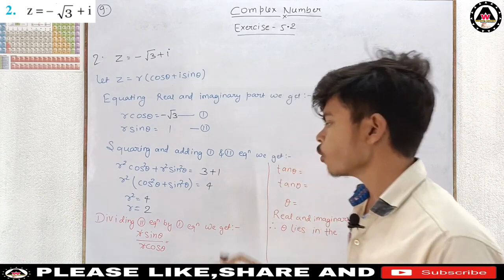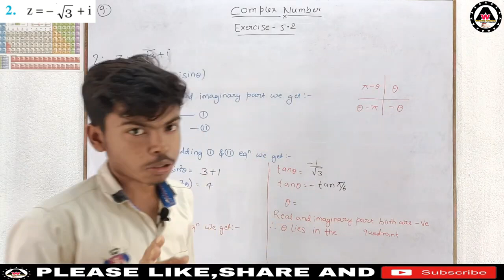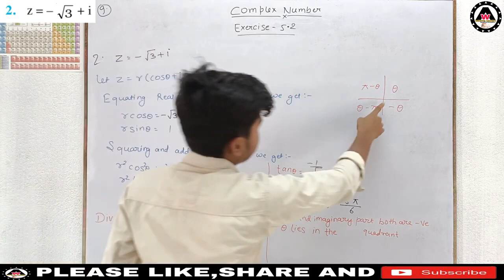Find the modulus and the arguments of the complex numbers-√3+i || Worldeez Academy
worldeezacademy Find the modulus and the arguments of each of the complex numberz = –√3 +i#solutionofclass11thcomplexnumberofexercise5.2questionnumber2

1.Simplest education
2.Full concept
3.Detail theory with explanation
4.Easily understandable
5.Feel like live class